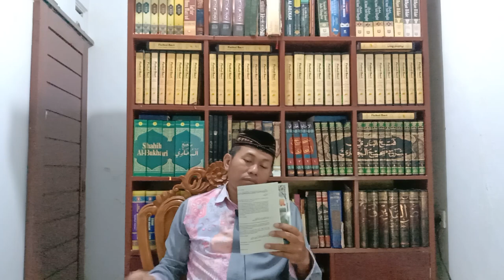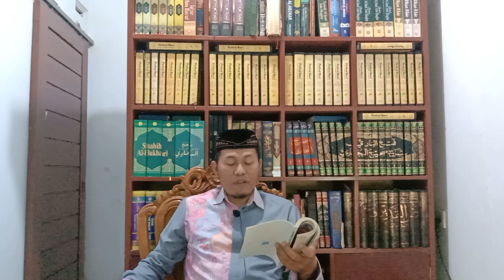10 HADITS KEUTAMAAN MENGINGAT KEMATIAN Luababul Hadits Bab Ke-37 : Keutamaan Mengingat Kematian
Intisari Lubabul Hadits Bab Ke-37: Keutamaan Mengingat Kematian
1. Kematian itu jembatan yang menyambungkan seorang kekasih kepada kekasihnya
2. Kematian itu ada empat: kematian ulama, kematian orang kaya, kematian orang miskin dan kematian penguasa. Kematian ulama menimbulkan kekacauan dalam agama, kematian orang kaya menimbulkan penyesalan, kematian orang miskin menimbulkan ketenangan dan kematian penguasa menimbulkan fitnah.
3. Sesungguhnya para wali Allah itu tidak meninggal, mereka hanya berpindah dari satu negeri ke negeri lainnya.
4. Sebaik-baik kematian adalah kenyamanan bagi orang mukmin
5. Kematian ulama adalah kegelapan dalam agama
6. Jika anak adam mati maka terputuslah amalnya terkecuali tiga hal : sedekah jariyah atau ilmu yang dimanfaatkan atau anak sholeh yang mendoakannya. (HR. Bukhari, Muslim, Abu Dawud, Tirmidzi dan Nasai dari Abu Hurairah )
7. Ingatlah penghancur kenikmatan, para sahabat bertanya, "Nabi, apakah penghancur kenikmatan itu?' Nabi menjawab: "Mati, mati, mati".
8. Jadikanlah dirimu di dunia seakan-akan seorang pengembara (orang asing) atau orang yang lewat dan anggaplah dirimu dari penghuni kubur. (HR. Ahmad, Abu Dawud, Tirmidzi dan Ibnu Majah dari Ibnu Umar).
9. Ketika seorang alim meninggal maka menangislah ahli langit dan bumi selama tujuhpuluh hari. Barangsiapa tidak sedih atas meninggalnay orang alim maka dia adalah orang munafik, munafik, munafik, Nabi mengatakannya tiga kali.
10. Ketika seseorang meninggal berkatalah para malaikat tentang apa yang telah dilakukannya dan berkatalah manusia tentang apa yang ditinggalkannya. (HR. Baihaqi dari Abu Hurairah)